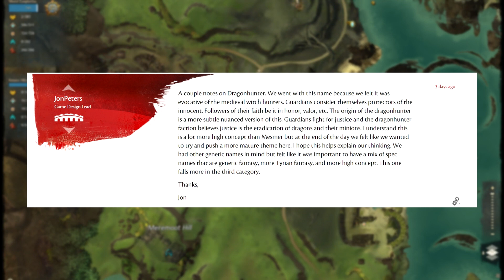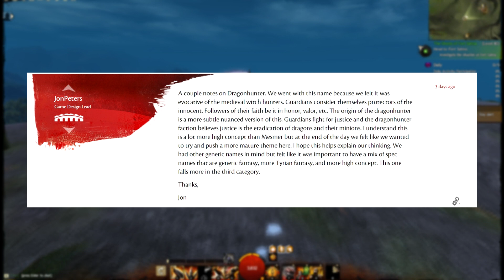Tyria Talk #76 ► Dragonhunter Controversy ► Guild Wars 2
Tyria Talk is a vlog-style show dedicated to chatting about the MMO, Guild Wars 2.  In episode 76, I discuss the community's reaction to the guardian's elite specialization: the dragonhunter.